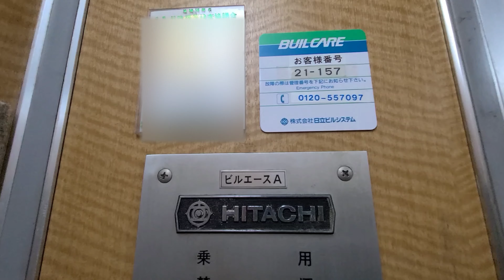【昭和な日立】制御更新かつブザーつき！古い日立製エレベーター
昭和感満載のビルエースAでかつ、制御更新という形で残っています。しかも、動画には写せてないですが、ブザーがついております。